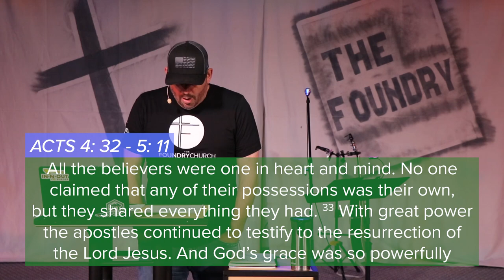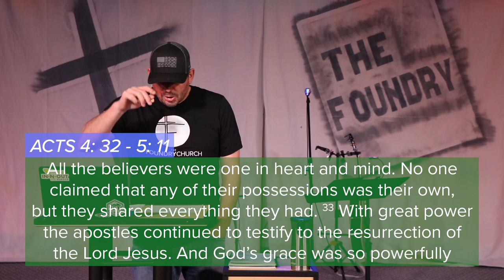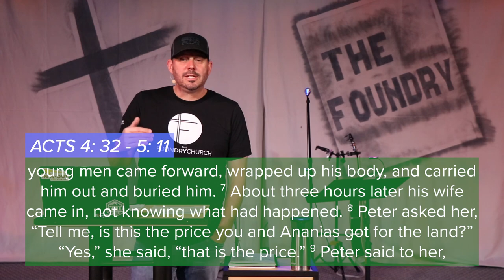Fellowship - Acts 2: 42 (Part 3) | Eric Folkers